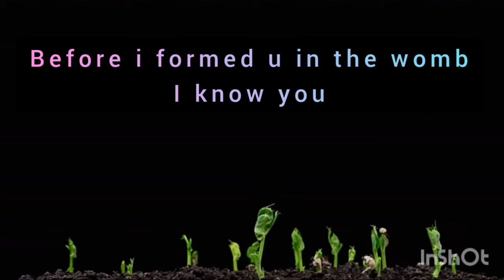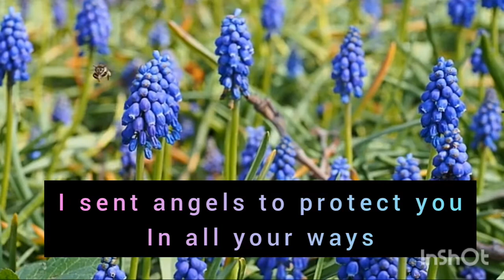RELAX WITH GOD | 2 | YOUTUBE ENGLISH ~ { 2 }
RELAX WITH GOD , RELAX RELAX , RELAX , RELAX WITH GOD , YOU TUBE ENGLISH